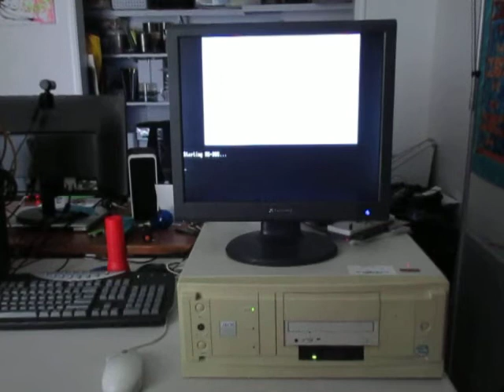Windows 3.1 Booting on my Zeos Pantera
This is a video of Windows 3.1 booting on my 1995 Pentium 120 Zeos Pantera with 32Mb of RAM.